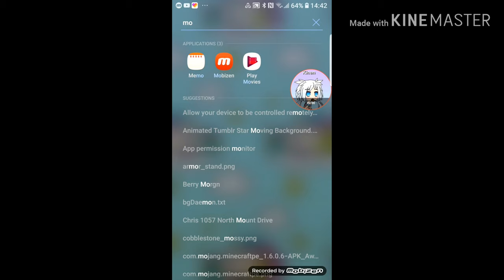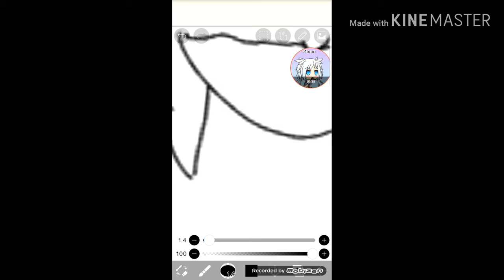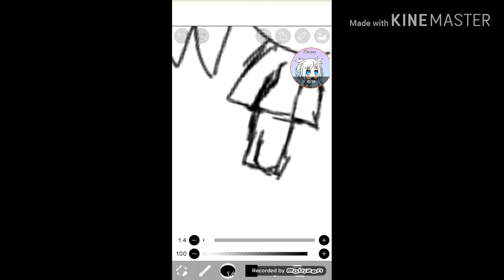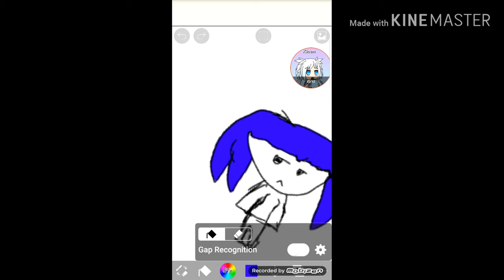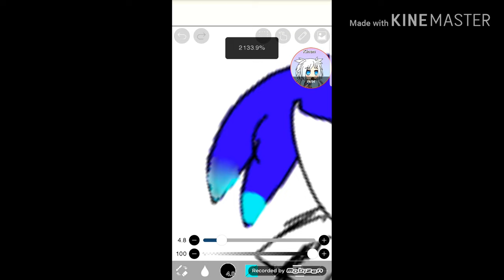How to be a good drawer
How you can be a good drawer. It takes time to draw. For me. It takes me like to 20 minutes to sketch. But I hope this helped 🙂